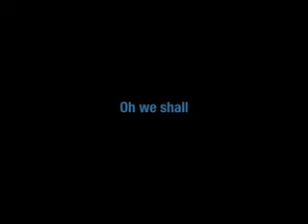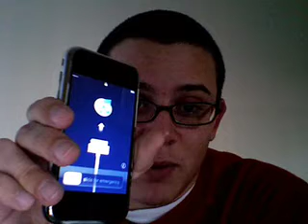My New Soul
iKevin gets an iPhone 01/18/2008